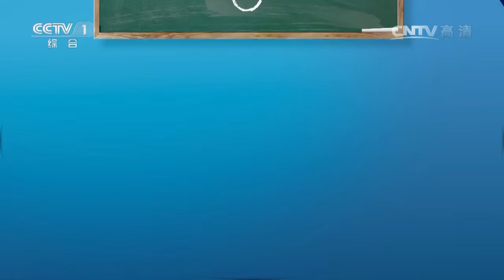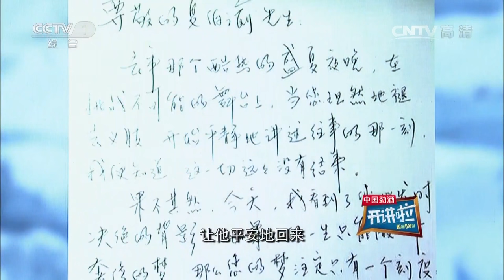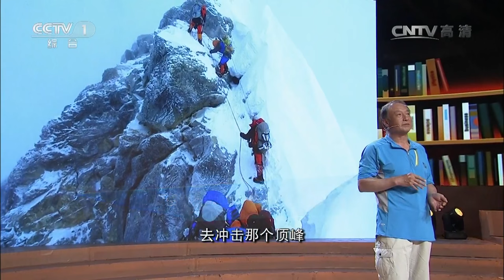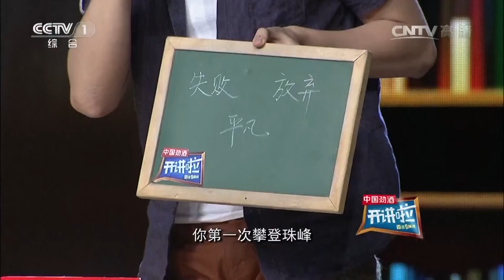《开讲啦》 20160604期 本期演讲者: 夏伯渝 | CCTV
【节目简介】
由中央电视台综合频道（CCTV-1）和唯众传媒联合制作的《开讲啦》是中国首档青年电视公开课。每期节目由一位知名人士讲述自己的故事，分享他们对于生活和生命的感悟，给予中国青年现实的讨论和心灵的滋养。讨论青年们的人生问题，同时也在讨论青春中国的社会问题。

更新时间：周六